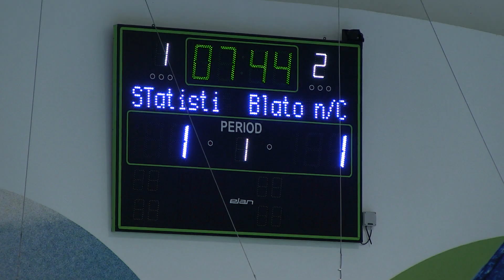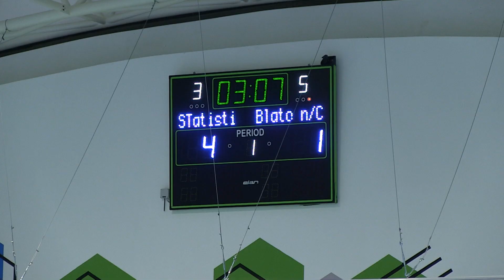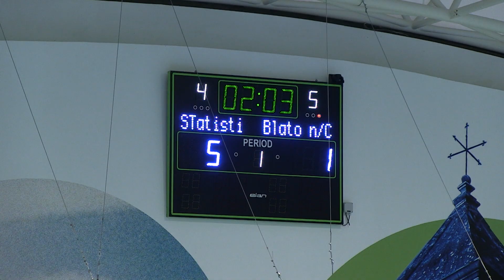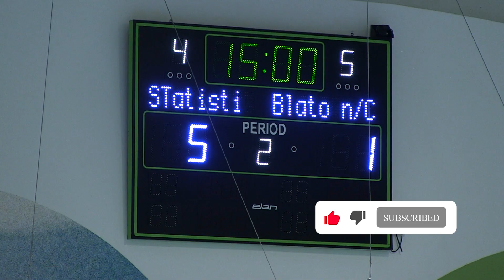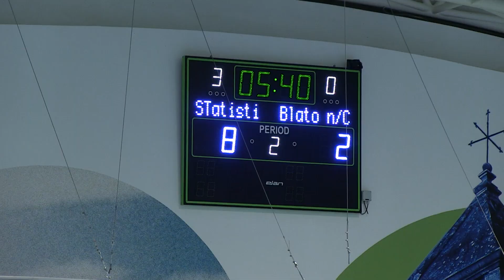1. ZOL Statisti DEMS - Blato n/c 8:4 (5:1)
8. X 2020, 4. kolo 1.ZOL